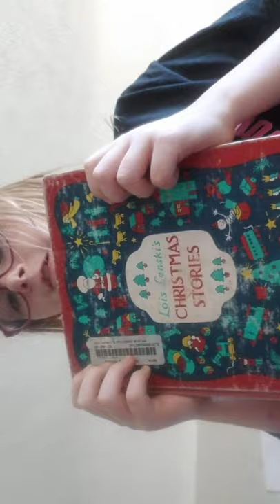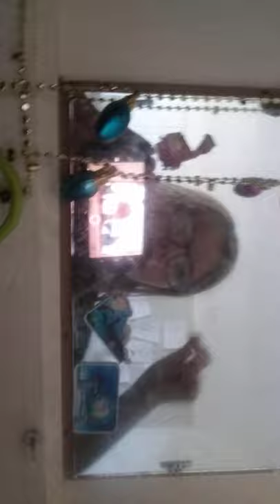January 1, 2022